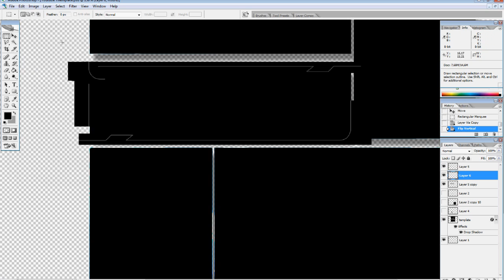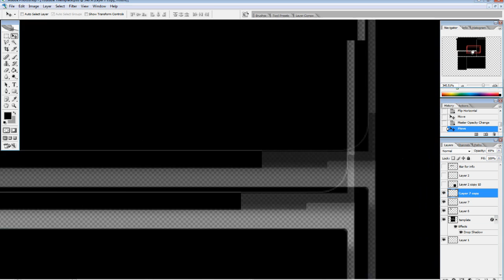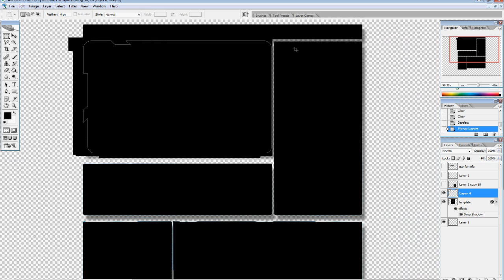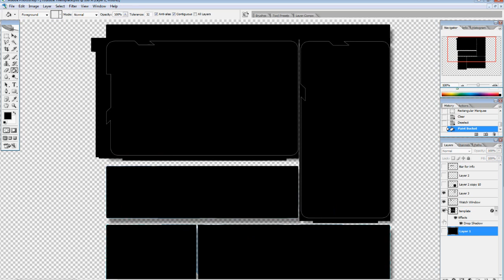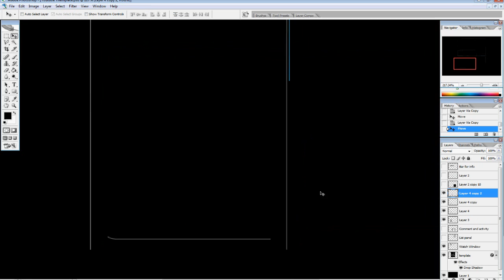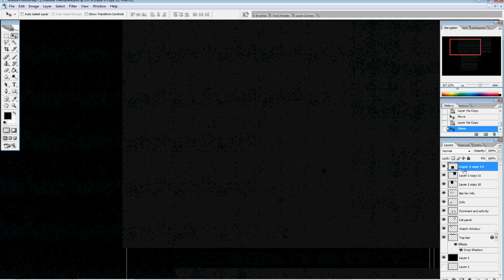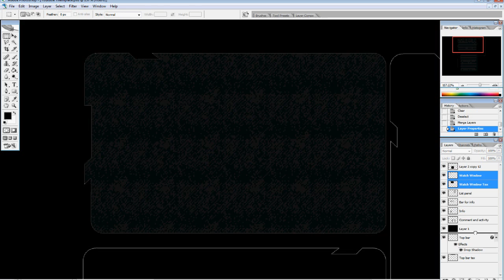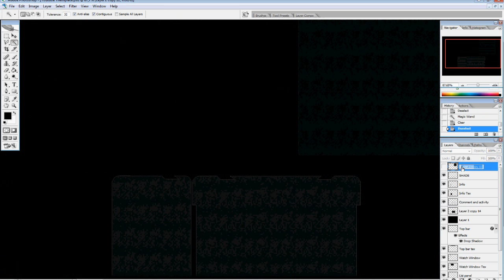Project Razer part 1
This is a new youtube design im using a bit of time on, it's for Swiftys channel.. As in he is getting a update from the old one. So this is just a time laps.. speed up to about 400% normal time.. I did use a good while thinking out how to do things and it ended up pretty well.. NO the full design is not done yet! But im working on it as of i allso need some items from Swifty aswell as in character shots and so on.

Just as a couple of notes.. The name project razer comes from the use of razer frames from razers own website.
And i will allso say that this took longer than it looks.. failed atempts.. allso about 20mins cut of useless material that didnt seem to work out.

Any questions put down below, allso if you want a spesefic tutorial you want me to do allso put down below!

Armory: EU Warlock Sapler and Death Knight Suru Bouth on Kazzak

Need a youtube design? PM me
Requirements for a youtube design:
1. You need atleast a couple of videos up
2. You gotta be abit active on youtube
3. You the 2 above for having a use of my design
otherwise it will just stay there where noone sees it.

Want to pay for a design? PM me
Things you can get by doing so:
Very fast delivery!
Full time service on one design
(if you need anything big edited
on the design that was changed during
a amount of time it will be changed)

Sapler out!